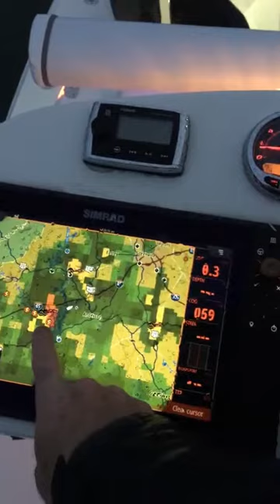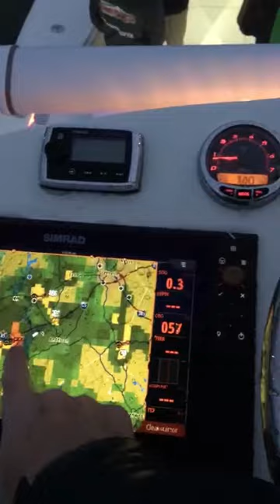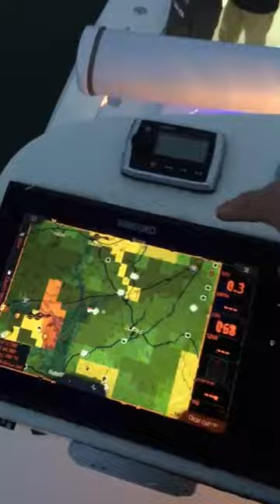2018 Bassmaster Classic | Capt. Henderson | Liquid Fire Fishing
Live from day 2 of the 2018 Bassmaster Classic -- Mark Henderson of the Liquid Fire Fishing Team.